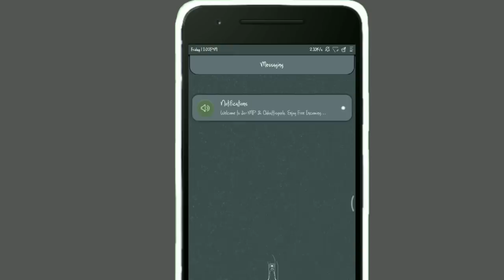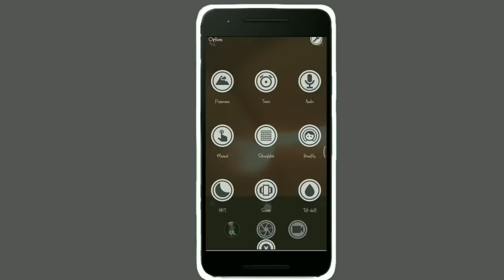BEST DARK THEME | JANUARY 2018 MIUI 9